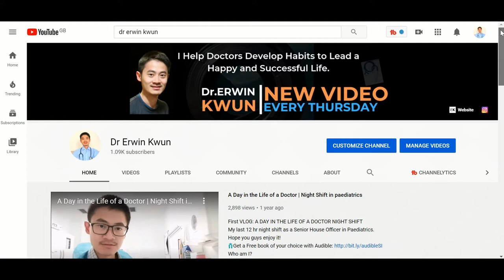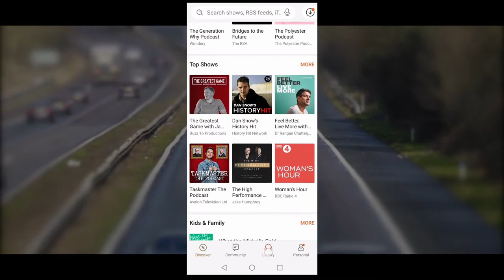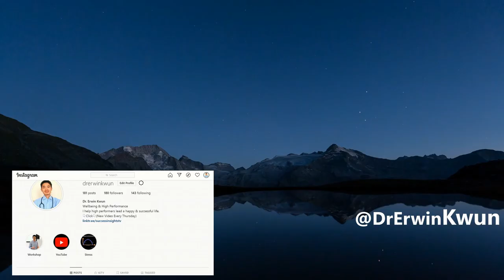Day in the Life of a Family Doctor | Dr Erwin Kwun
Come and join me a at work. I show you what I get up to as a doctor.

GP Training in the UK | Junior Doctor Life